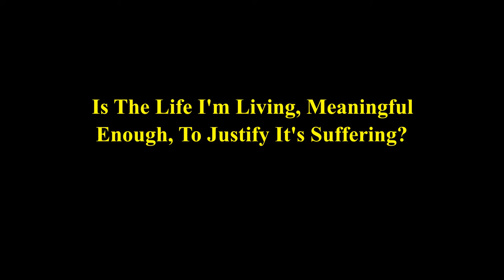Pheonix Rising Visits S.D. Booker 3/12/22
Pheonix Rising Visits S.D. Booker

We discuss Life | Who Am I? | The Power Of Words | Intuition | Is The Woman The Weaker Vessel? | Fine Tuning The Way We Communicate